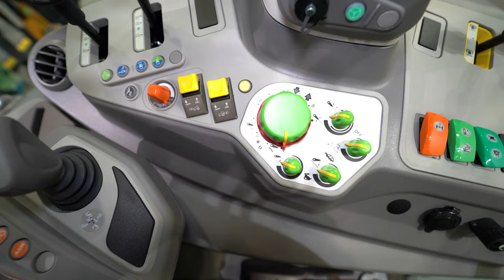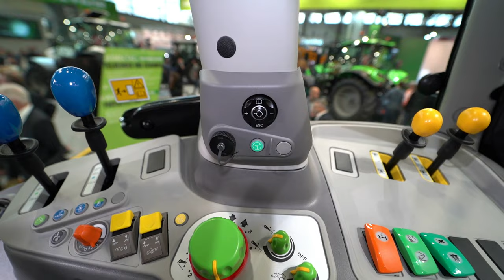DEUTZ FAHR 6160 New tractor 2024